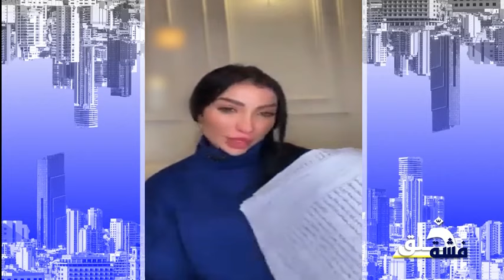جبران باسيل رئيس جمهورية وسامي الجميل يطلق موقف "رح يولعها" مع داليا أحمد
داليا أحمد عن سنة 2024 : تسـ ـونامي واغتـ ـيالات وتهـ ـكير .. كل هيدا وبعد ما صرنا بـ 20 الشهر